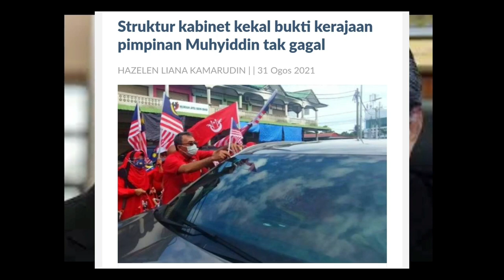MENGEJUTKAN : SAAT AKHIR MUHYIDDIN DAPAT SOKONGAN MENGEJUTKAN ISMAIL SABRI DAN KABINET!